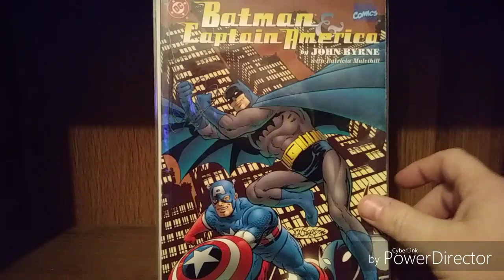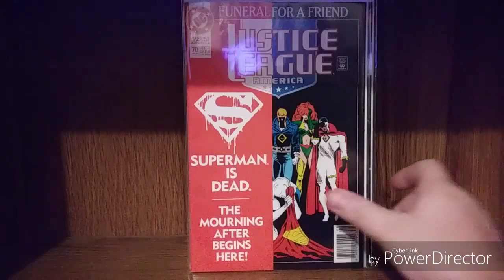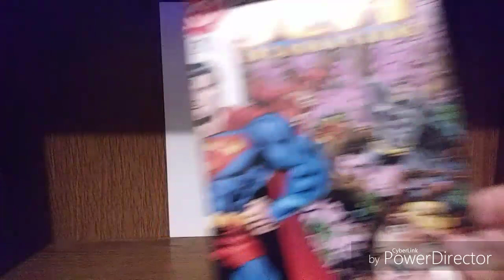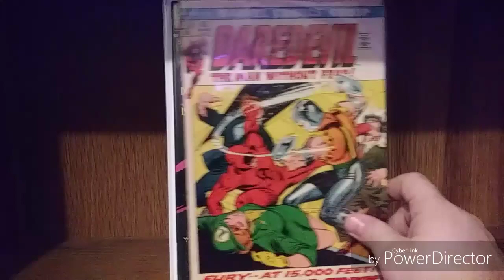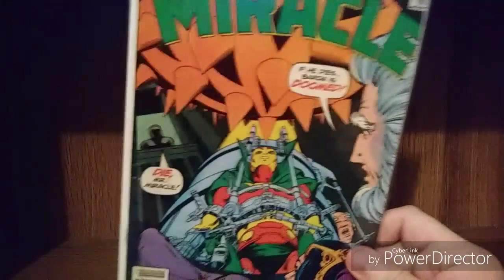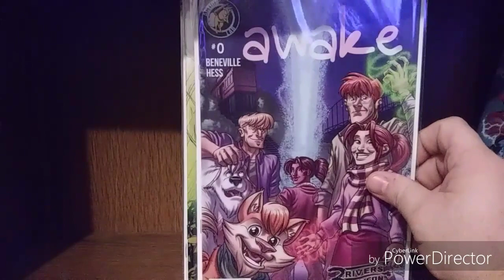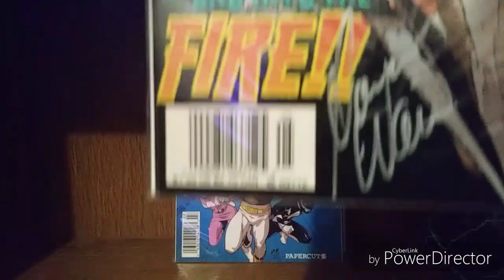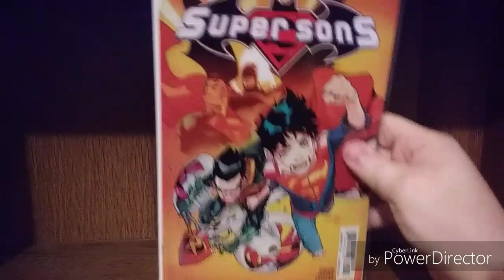The rest of my Comic Collection